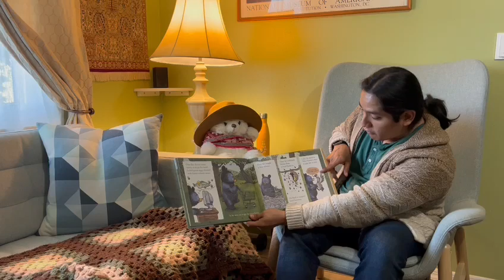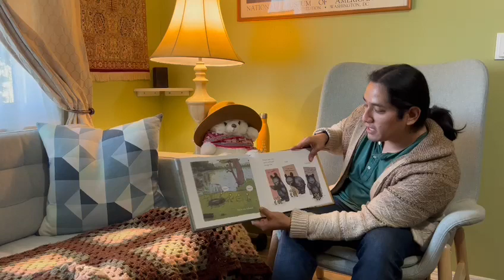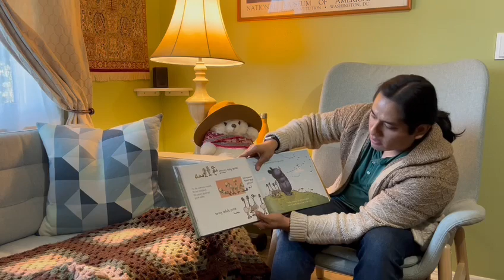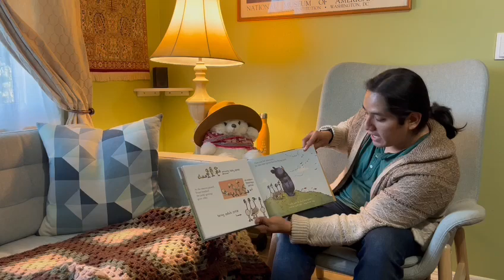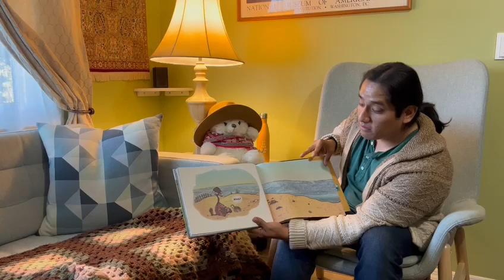Mother Bruce - Read by Juan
Juan reading a story for Vika, his niece who lives in Kazakhstan.

If you have kids, they will enjoy this story!